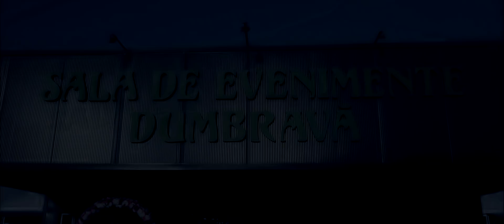Marius & Andreea - WEDDING DAY